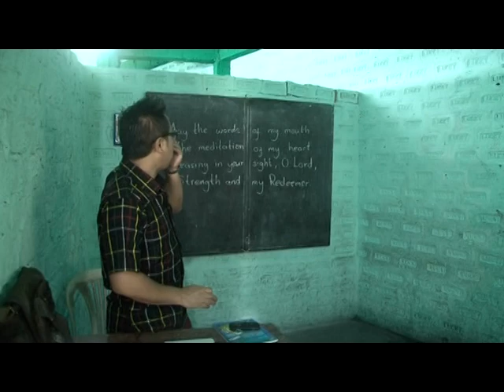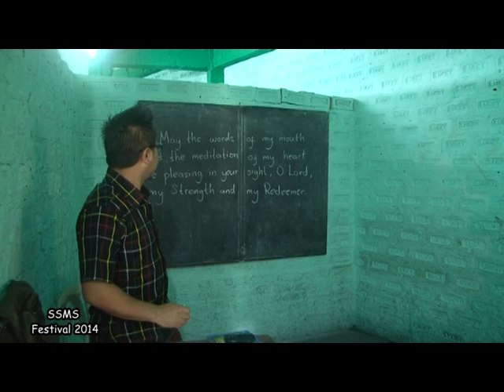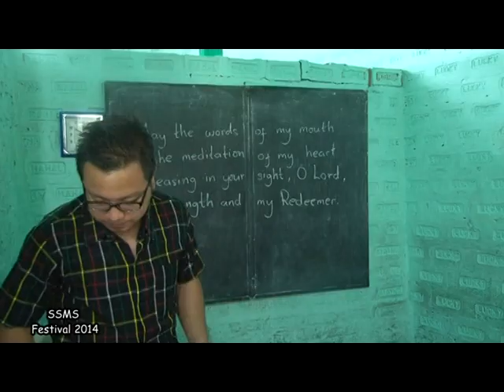SSMS Festival 2014 (Video-1)